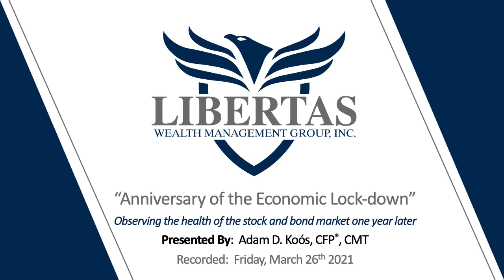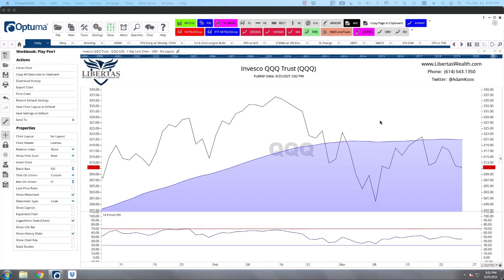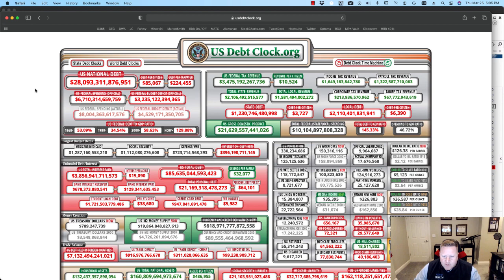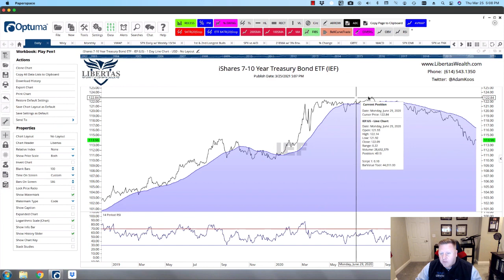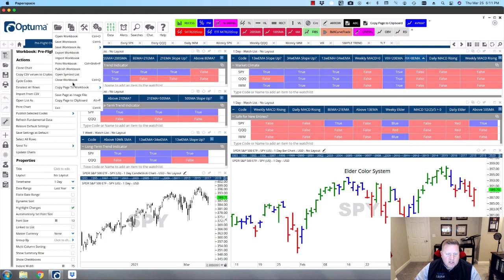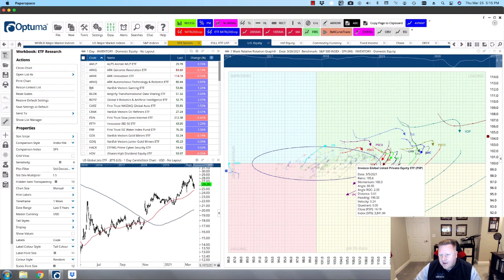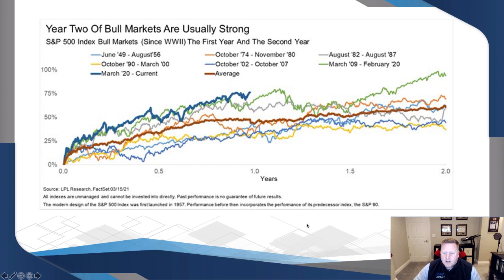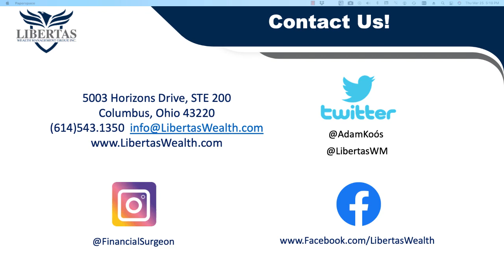Anniversary of the COVID Lock-Down - How Healthy is the Stock Market One Year Later? (Episode 58)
This week, Adam D. Koos, CFP®, CMT® takes an honest look at the stock market AND bond market in the midst of the correction and rotation in leadership taking place today.  Topics include:

• Since World War II, there has never been a 2nd year (after a bear market bottom) where the stock market didn’t end positive!

• The average S&P500 performance in “year number 2” after a drop of -30% or more is equivalent to a gain of +16.9%.

• Which sectors in the stock market are falling out of leadership, and

• Another look at the awful bond market landscape as interest rates have continued to rise.

For more Real-Time Updates on the Economy and State of the Markets Follow Adam Koós on Twitter @AdamKoos

5003 Horizons Drive, Suite 200
Columbus, OH 43220

Adam Koos, CFP®, CMT® is a CERTIFIED FINANCIAL PLANNER and one of only 2,600+ Chartered Market Technicians (CMT) worldwide, as well as a Certified Financial Technician (CFTe®) thru the International Federation of Technical Analysts (IFTA). He’s been named by Columbus Business First as one of their 20 People to Know in Finance, was a recipient of the Forty Under 40 award, is ranked by Investopedia as one of America’s top 100 Most Influential Advisers, and is the winner of the coveted Better Business Bureau Torch Award for Ethical Enterprising. Adam serves his clients as the president and portfolio manager at Libertas Wealth Management Group, Inc., a Fee-Only Registered Investment Advisory (RIA) firm, located in Columbus, Ohio.

The audio and video contained herein is intended for those interested in finance, searching for a financial advisor, wealth manager, financial planner, and/or retirement planning.  While we are CERTIFIED FINANCIAL PLANNERS (through the College for Financial Planning) and work with clients all over the country, our business is run out of Columbus / Central Ohio.  If you are looking for wealth management, financial planning, a financial counselor, wealth advisor, or financial consultant – especially a fee-only, Fiduciary Registered Investment Advisor – we provide money management and financial services for individuals and couples (i.e. – a 401k rollover), as well as business owners (i.e. – 401k, SIMPLE, SEP IRA’s, as well as cash balance and other various retirement plans).